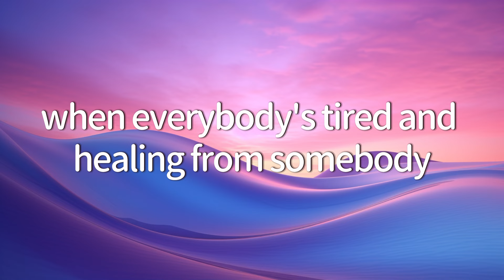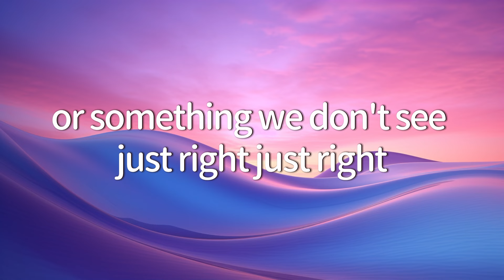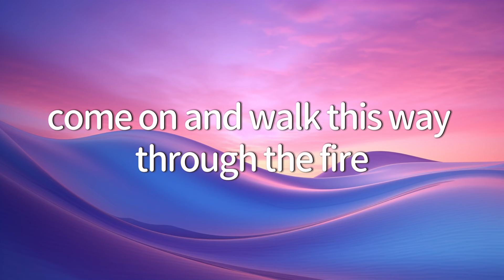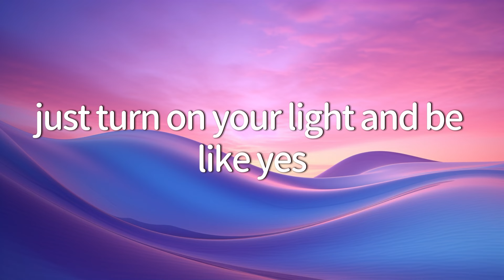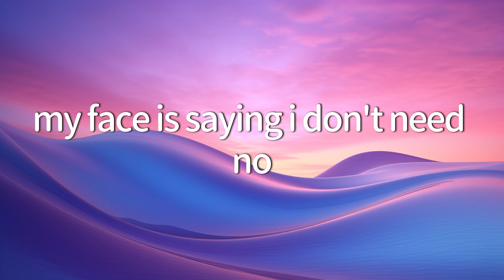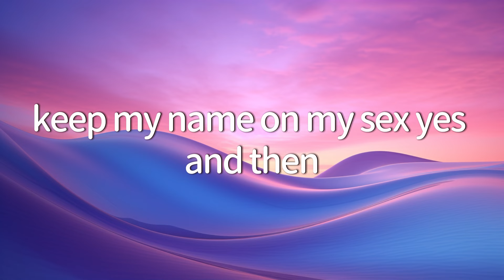Ariana Grande - yes, and? (Lyrics)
🎙 Lyrics: Ariana Grande - yes, and?

[Chorus]
"Yes, and?"
"Yes, and?"

[Chorus]
"Yes, and?"

[Bridge]
Why?

[Chorus]
"Yes, and?"
"Yes (Ooh), and?"